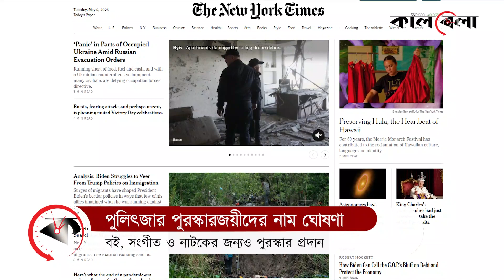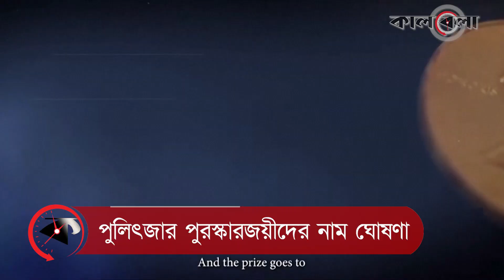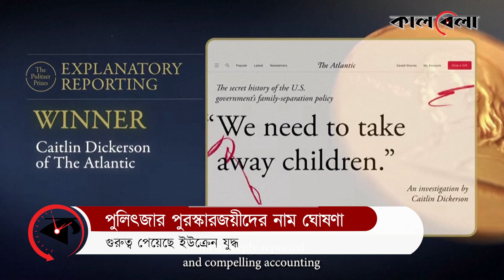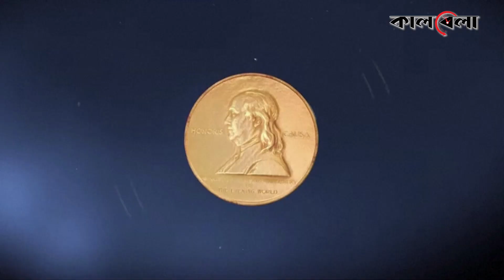রাশিয়াকে বিপদে ফেলতেই পুরস্কার দিল যুক্তরাষ্ট্র? | Pulitzers for Ukraine War Coverage | Kalbela